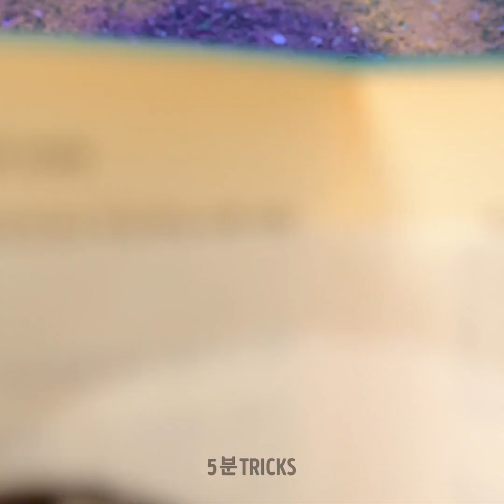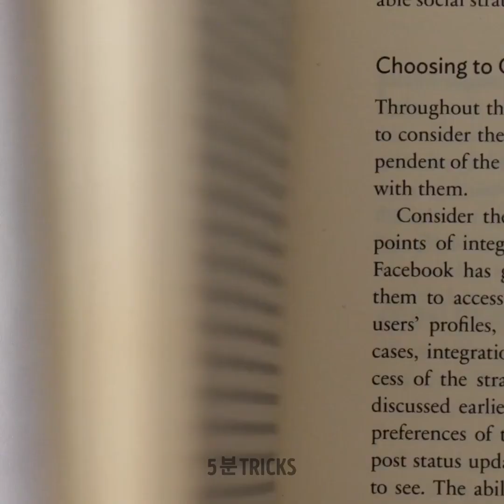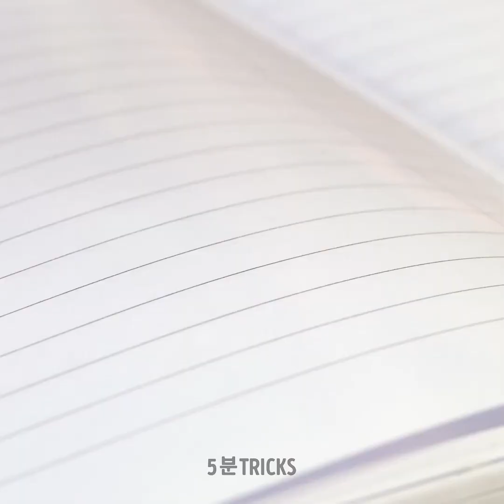주말 파티를 위한 멋진 디저트 레시피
"주말 파티를 위한 멋진 디저트 레시피" 동영상으로 여러분의 단맛을 만족시키고 손님들에게 깊은 인상을 남길 준비를 하세요! 컵케이크, 브라우니, 과일 타르트 등 맛있는 디저트를 만드는 방법을 보여드리겠습니다. 이 쉽고 군침이 도는 레시피는 어떤 축하 행사에도 완벽합니다. 친구와 가족을 초대해 맛있는 디저트로 가득한 즐겁고 풍성한 주말 파티를 즐겨보세요. 이 맛있는 아이디어를 놓치지 마세요! 타

임스탬프: 00:27 쉬운 초콜릿 장식 02:39 초콜릿 깃털 03:11 놀라운 초콜릿 그릇 08:44 케이크 장식하는 법

우리 체널들을 구독하세요~~~